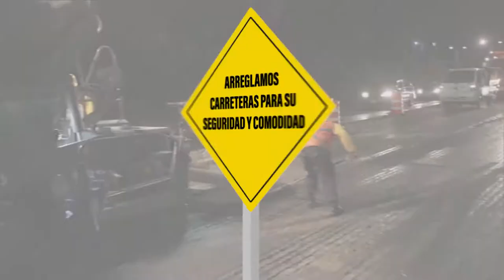Trabajos en Circunvalación Uruca cruce Anonos 06